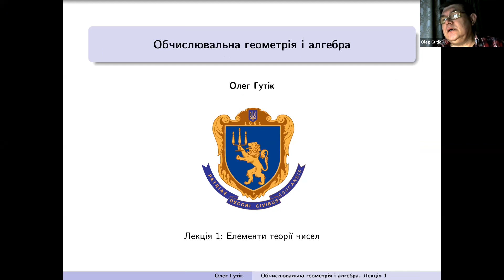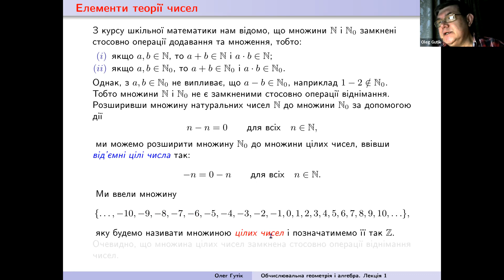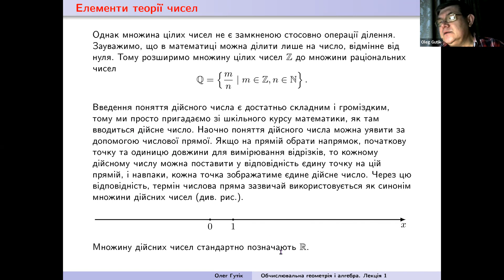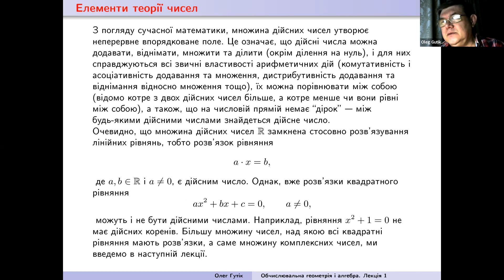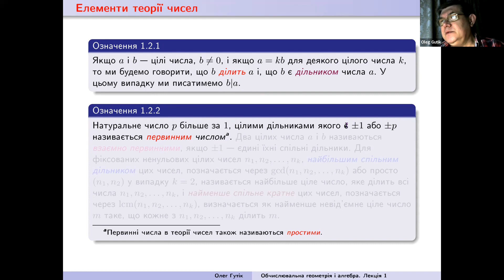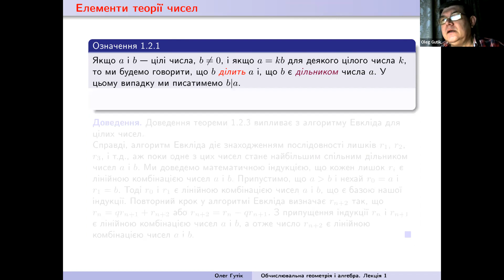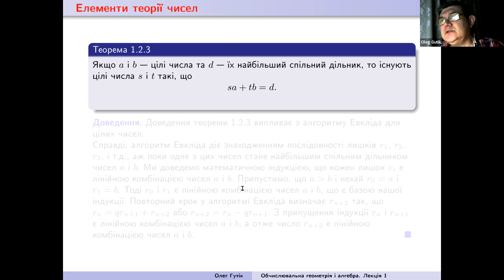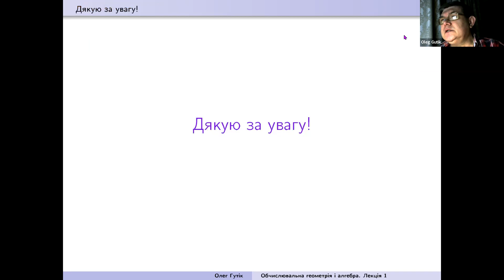Обчислювальна геометрія і алгебра. Лекція 1: Елементи теорії чисел